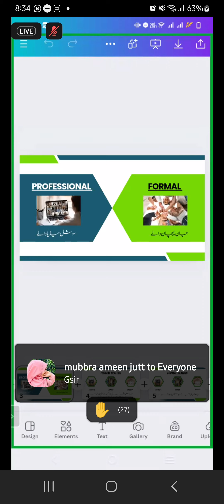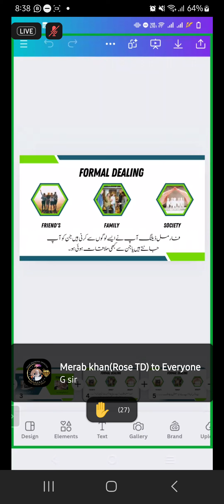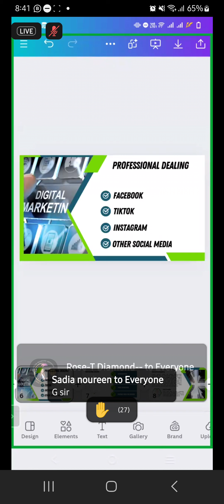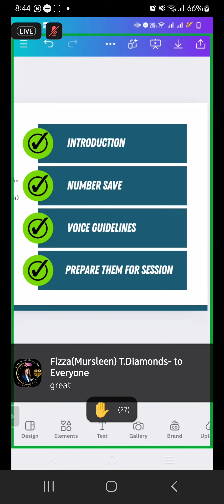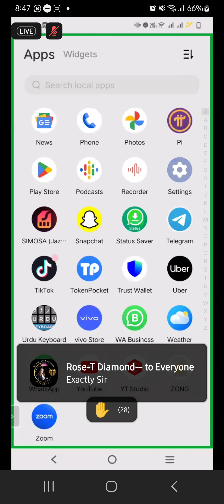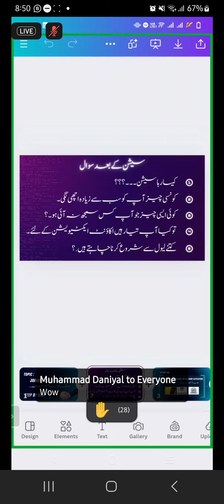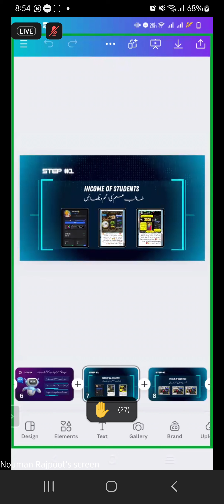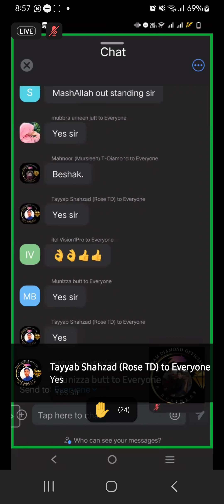How Can We Guide Customers & Close Joining Full Knowledge Delivered | By SIR NOUMAN RAJPOOT